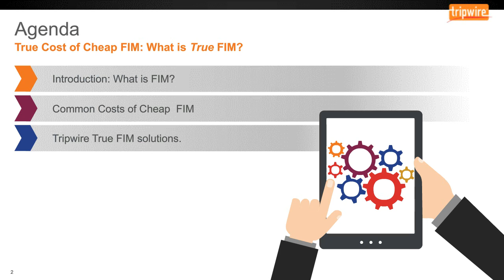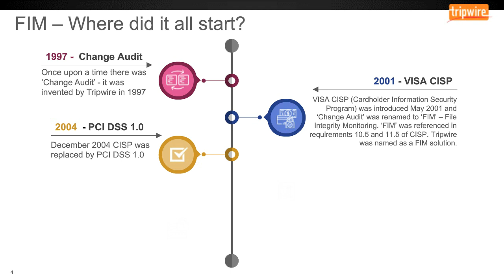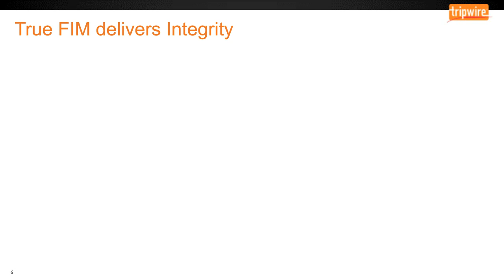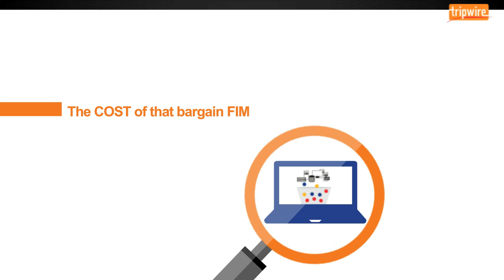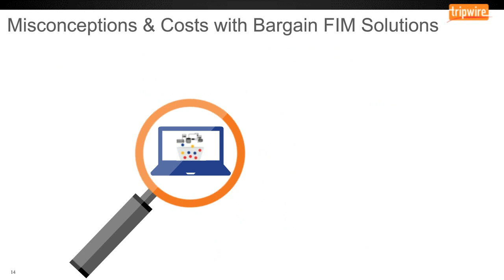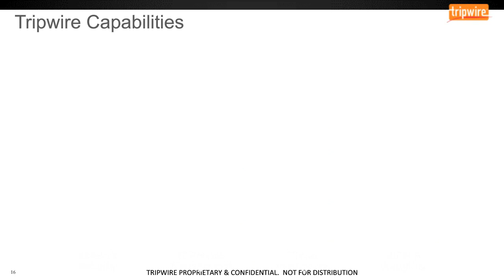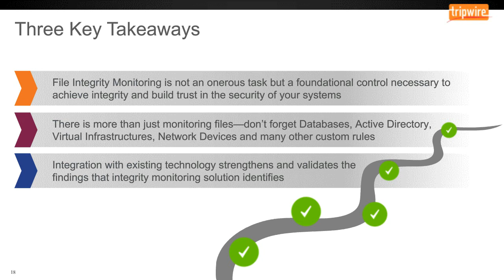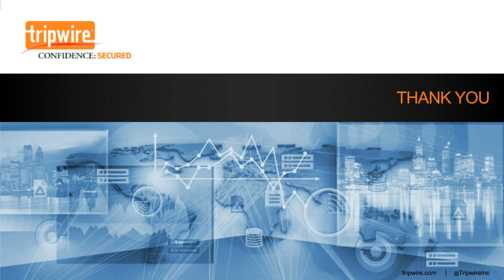Webcast: The True Cost of Cheap FIM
Join Christopher Beier, Sr. Product Marketing Manager from Tripwire, for a discussion on the true cost of cheap file integrity monitoring (FIM). FIM is a critical security control in the fight against data compromise; however, a true FIM tool must provide improved insight and actionable intelligence.